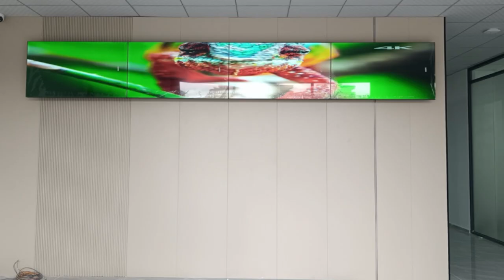Beautiful dynamic company background wall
Using a 1x4 splicing screen for the front desk background looks quite beautiful.